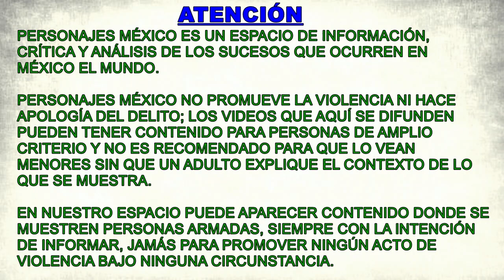Operativo en Huitzilac, Morelos, contra talamontes; la 'base social' crea disturbios en Topilejo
La tarde de este martes, autoridades federales y estatales aseguraron cuatro aserraderos en el municipio de Huitzilac, en Morelos, tras implementar un operativo contra talamontes. Los pobladores salieron a defender a los detenidos en el operativo y hoy provocaron disturbios en la carretera de Huitzilac a Topilejo.